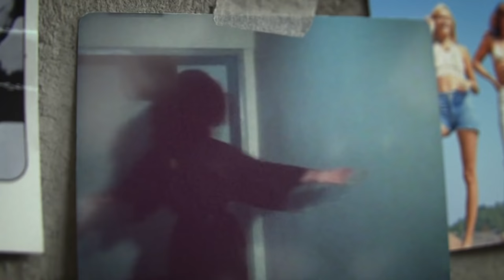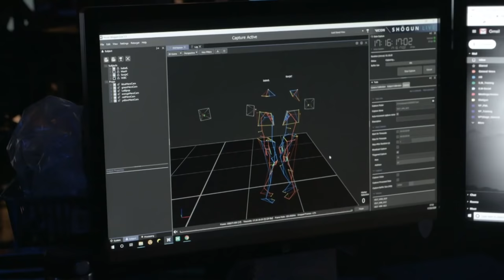ABBA VOYAGE Bjorn & Benny BBC ONE SHOW - Making of the ABBA Show for 2022 in London EXCLUSIVE 4K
ABBA REUNITE Premier Concert Arena Voyager Show London Excusive Red Carpet First Night 2022 Live HD.

ABBA LEGENDS
Rare Interview and the making of the ABBA show for 2022 in London